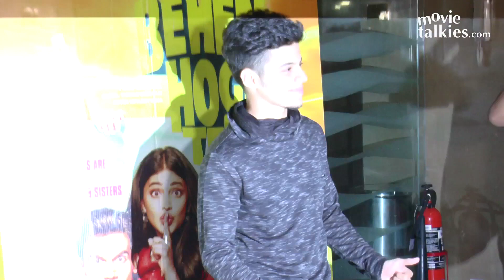This Is How Darsheel Safary From Taare Zameen Par Looks Now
This Is How Taree Zameen Par's Darsheel Safary Looks Now